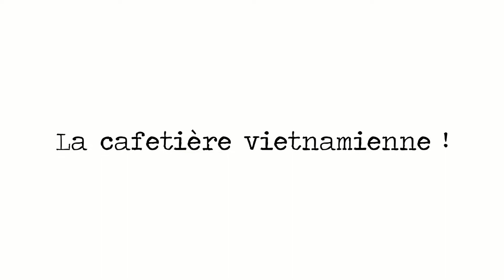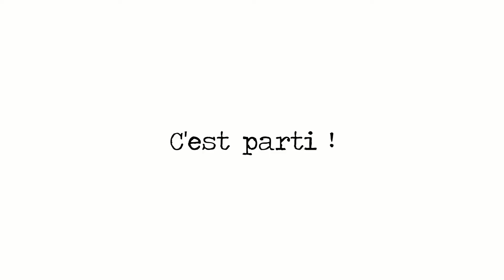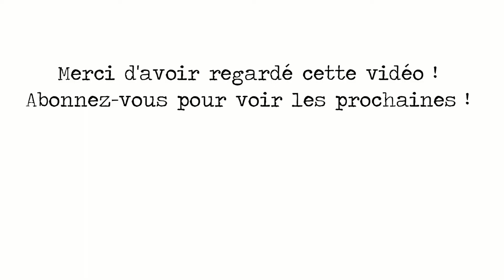Cafetière Vietnamienne : Découvrez le café vietnamien !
SOMMAIRE :
0:00 Introduction et présentation de la cafetière
3:16 Comment utiliser votre cafetière vietnamienne ?
6:23 Où se procurer une cafetière vietnamienne ?
6:52 Pourquoi on ajoute un ingrédient mystère dans son café au Vietnam...
8:02 Recette du café vietnamien (avec l'ingrédient mystère...)
9:53 Conclusion + Bonus pour une prochaine canicule !

Découvrons ensemble cette petite cafetière utilisée au Vietnam !
Il s'agit d'une cafetière plutôt simple d'utilisation et qui ne nécessite pas de filtre papier.

Dans cette vidéo, je vous présente cette cafetière vietnamienne et vous montre comment l'utiliser. C'est une façon originale et écologique de faire son café (si on la compare à de nombreuses façons de faire son café en France).
Vous découvrirez également une recette de café très appréciée au Vietnam, avec un ingrédient mystère... Non, ce n'est pas l'œuf (ça, je le garde pour une prochaine vidéo !)

▬▬▬  Liens utiles  ▬▬▬▬▬▬▬▬▬▬▬▬▬▬▬

☕️ Faites connaissance avec ma collection de cafetières :
Cafetière à piston Bodum
Cafetière italienne Bialetti
La Chemex
Hario V60
Cafetière Phin
Cafetière turque

🙃 Les autres accessoires café :
Moulin électrique pour espresso
Moulin électrique

Cela veut dire que je reçois une petite commission sur les achats effectués via ces liens. Si vous aimez les vidéos que je partage et que vous avez un achat à faire, vous pouvez soutenir mon travail en cliquant sur l'un de ces liens. Bien sûr, je ne vous oblige à rien ! 🙂